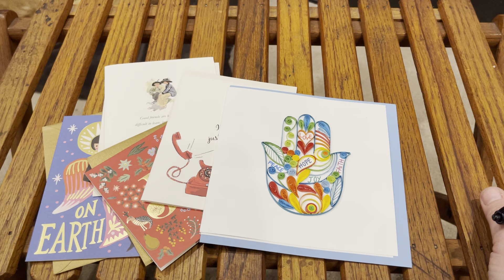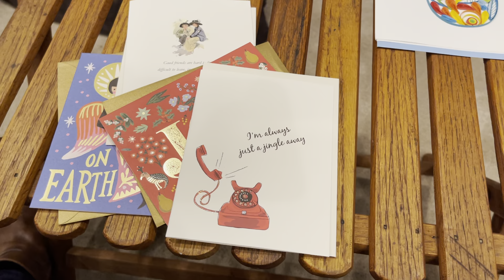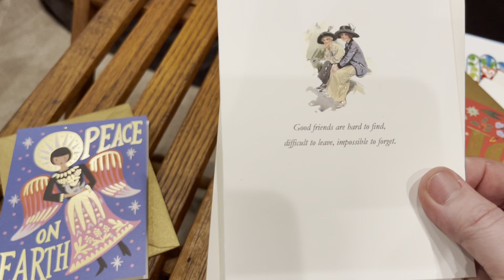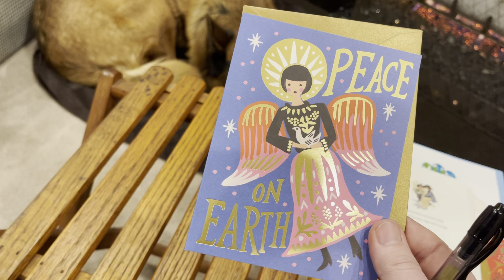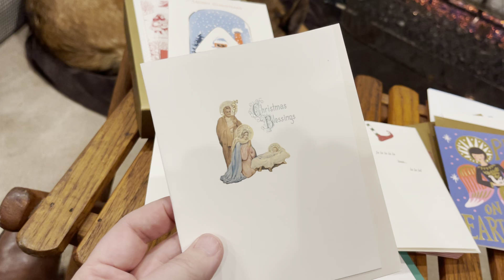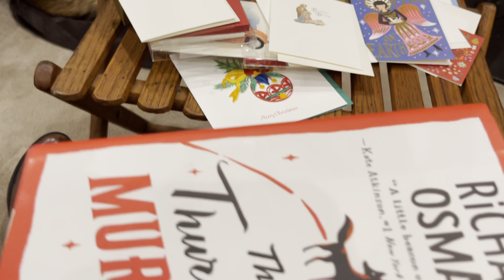Send Love through the USPS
Sandy shows you some of our favorite cards and tells you how she plans to send them to her loved ones! Plus, she lets you know how Prairie Path Books is making card-sending easier this Christmas.